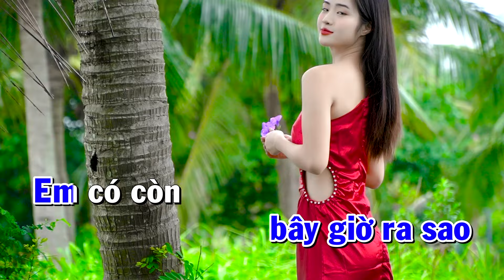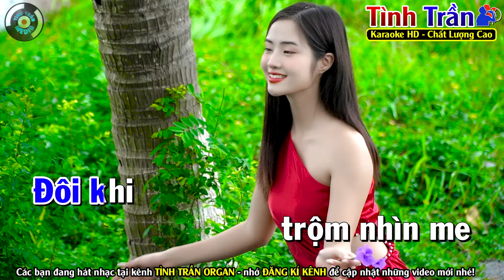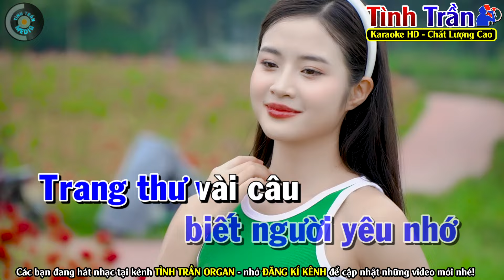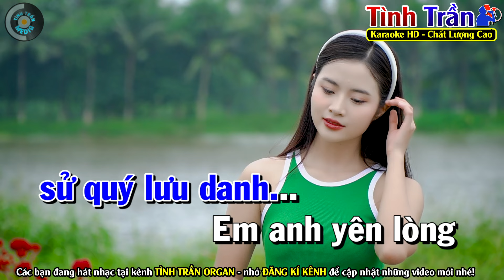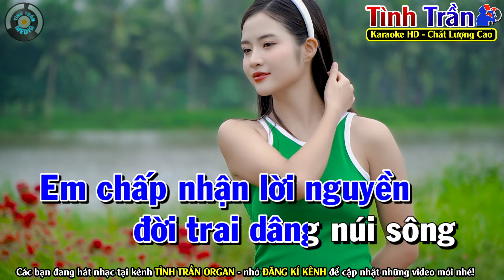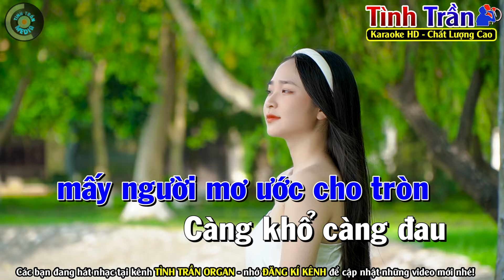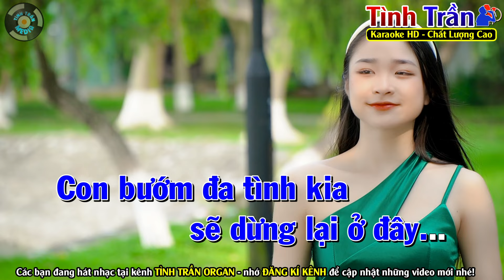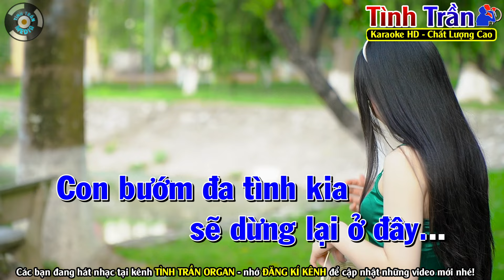✔TRỘM NHÌN NHAU Karaoke Nhạc Sống Tone Nam ( PHỐI HAY NHẤT ) - Tình Trần Organ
Bài hát : LK Trữ Tình
Sáng tác : Nhiều Tác Giả
Thể loại :  karaoke
Trình bày : Tình Trần Karaoke